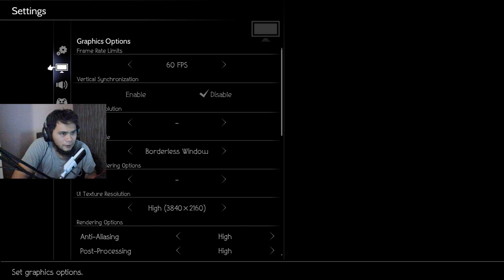Octopath Traveler 2 Demo (Malaysia) || Throne Chapter 1 || - GRAFIK LAWA WEH!!!